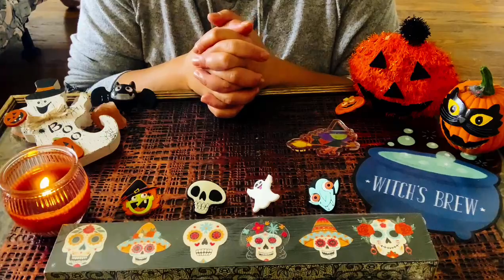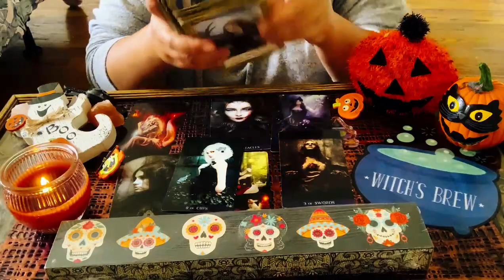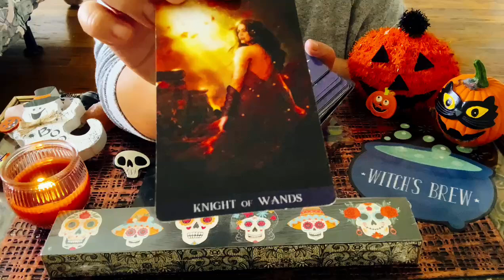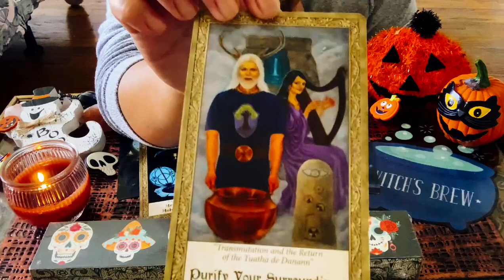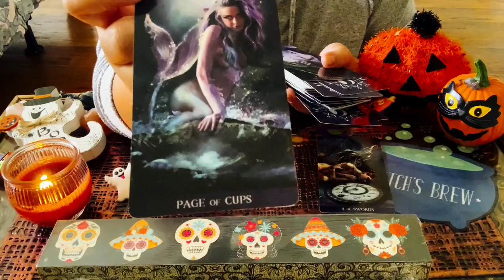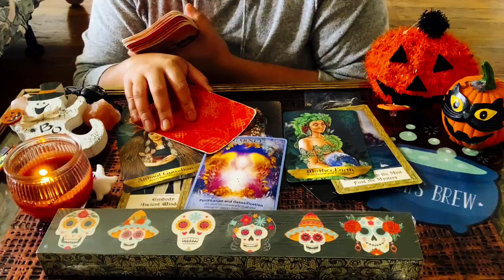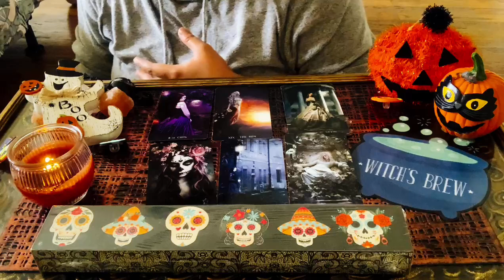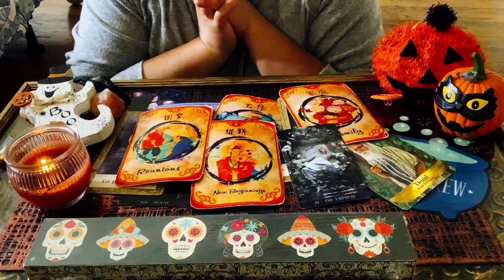WHERE DO YOU GO FROM HERE❓❓❓ PICK A CARD 🌞❤️🔮✨.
TIMESTAMPS 🎃💖✨

Witch 🧙🏻‍♀️             3:33

Skull ☠️              25:25

Ghost 👻            48:48

Dracula🧛‍♂️         01:09:09

Hello my name Melody 😻.

Fo Request a PERSONAL READING ♥️.

🧝‍♀️ 1 question  / 20 mins        $30  ( Love Update )

$MelodyFair55

Melody

Follow my Blogs and Updates